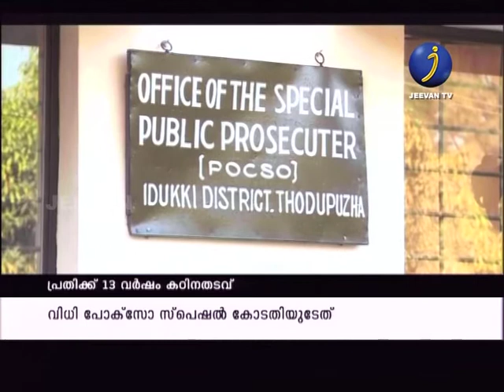SIJI UNNIKRISHNAN READING 24 2 2018